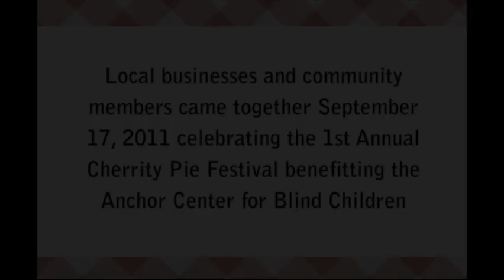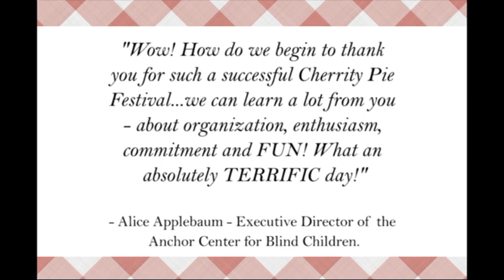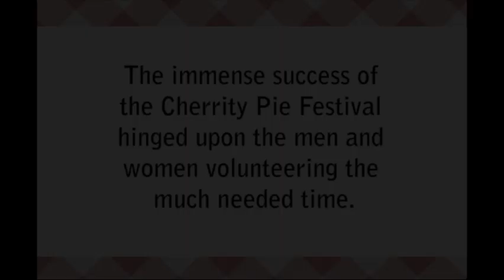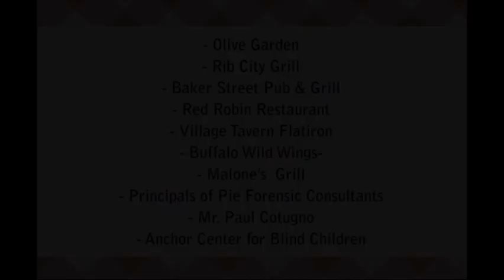1st Annual Cherrity Pie Festival Overview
This video is a big "thank you" to all the sponsors, donors and volunteers who helped Pie raise nearly $18,000 for the Anchor Center for Blind Children. We are very proud to have hosted this event and look forward to more charity endeavors in the years to come.

For more information about the 1st Annual Cherrity Pie Festival go